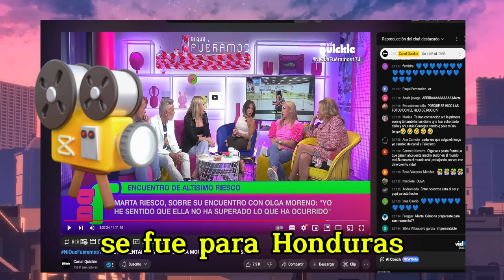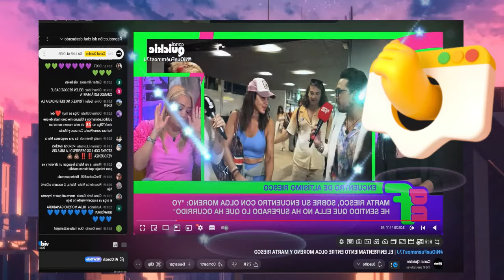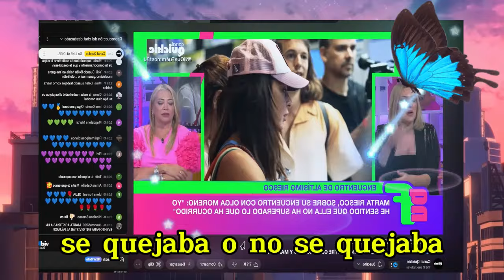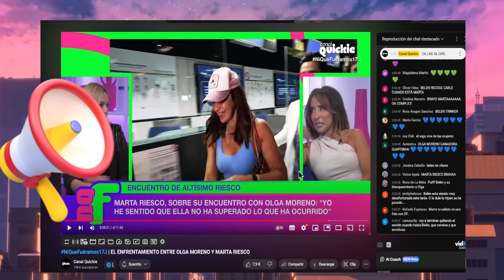'DAVID FLORES No es tu Hijo' Brutal Ataque a Olga Moreno Por la 'EX' de Antonio David flores